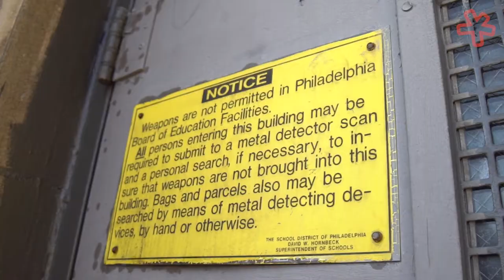Principal Wayman on What it Takes to Turnaround a School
The recipient of countless awards, she’s often described as a Gamechanger and Trailblazer. Her tough love approach to education has garnered national media coverage and her 2015 Ted Talk has been viewed by nearly 2 million people around the world….But for this retired Assistant Superintendent of High Schools for the School District of Philadelphia, it was never about the accolades….
Now the founder of her own nonprofit, she continues to work with students in the same neighborhood where she grew up, to show them what students in North Philly can achieve with the right mentoring and support.
This is Linda Cliatt-Wayman